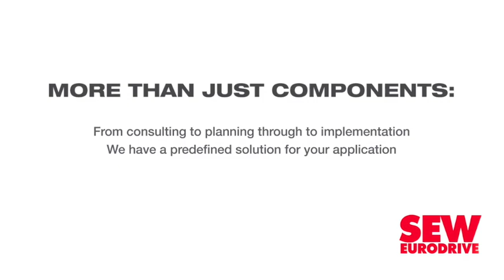Eskom, Sasol gear up for energy storage and renewables roll-outs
Creamer Media's Chanel de Bruyn speaks to Creamer Media Editor Terence Creamer about Eskom's battery energy storage plans and Sasol's renewables roll-out.